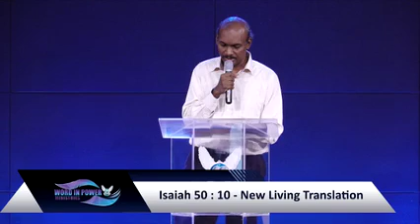English Service | June 25th 2017